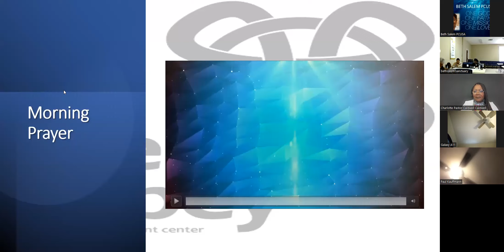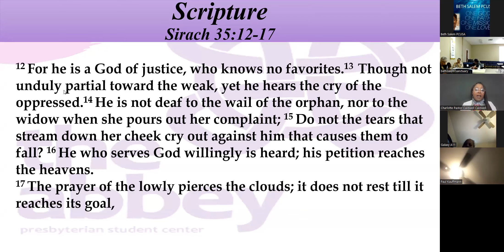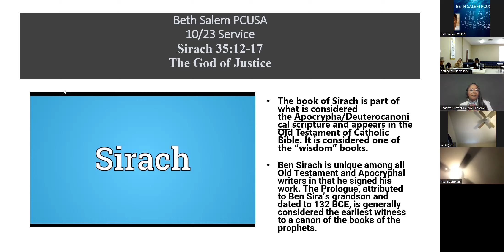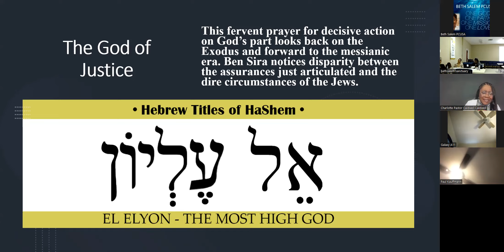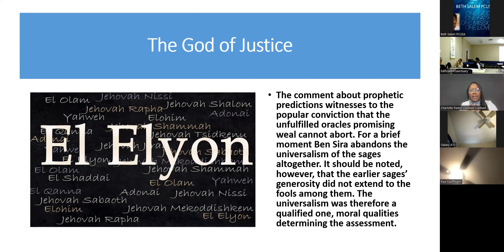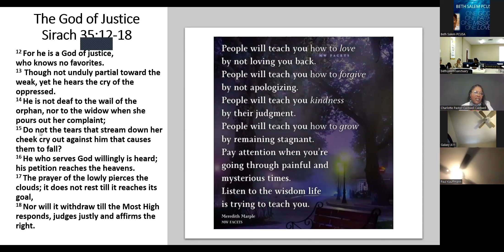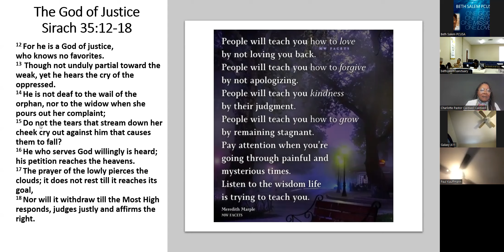"The God of Justice" Sirach 35:12-17